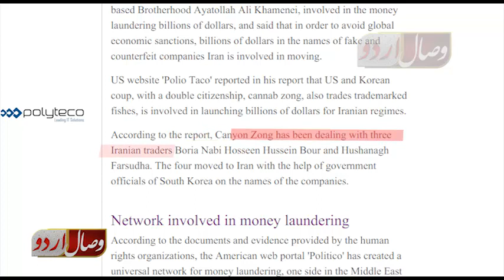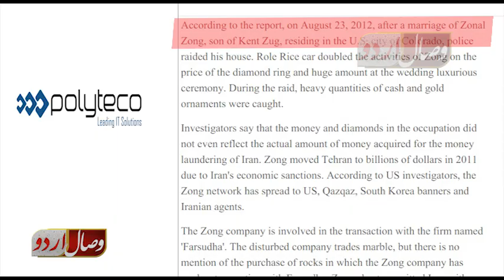Money launder of khamnai | علی خامنہ ای کا قریبی عزیز منی لانڈرنگ میں ملوث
علی خامنہ ای کا قریبی عزیز منی لانڈرنگ میں ملوث